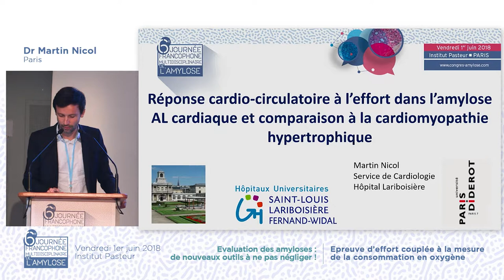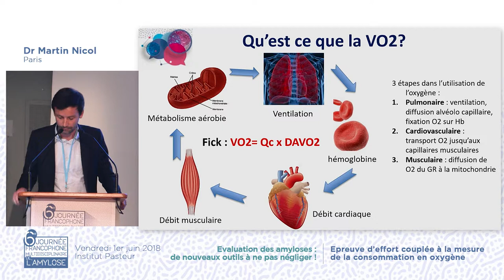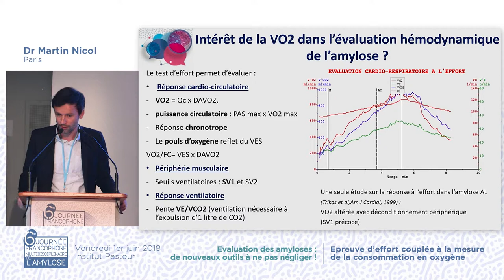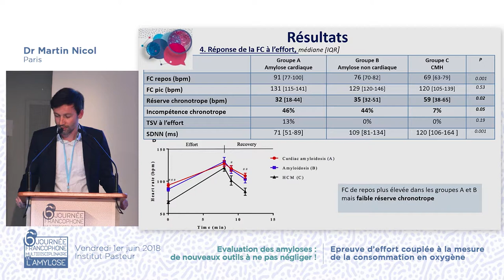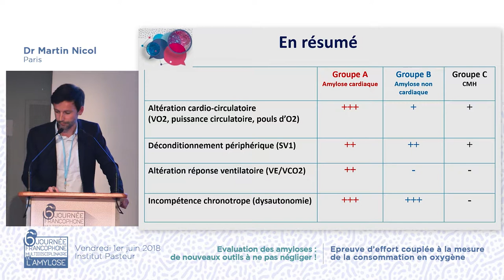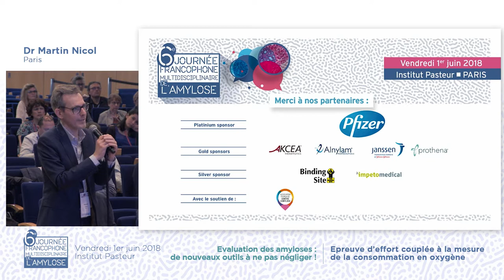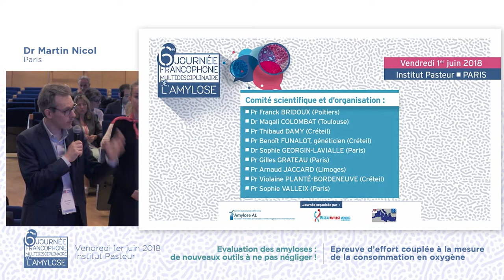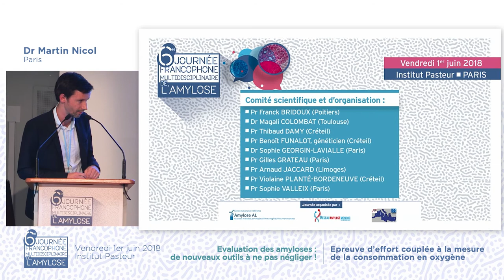Réponse_Cardio-Circulatoire_à_l'effort_dans_l'amylose_AL, par_Martin_Nicol_JFMA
Pourquoi les patients avec des amyloses cardiaques sont essoufflés à l'effort? C'est que le Dr Martin Nicol vous explique : La quantité de sang éjecté diminue. Pourquoi : la cavité ventriculaire diminue de taille du fait de l'hypertrophie des parois cardiaques et la fréquence cardiaque n'augmente pas à l'effort. cqfd : Ne pas ralentir la fréquence cardiaque dans les amyloses cardiaques, rechercher l'insuffisance chronotrope à l'effort.
Vous pouvez retrouver d’autres informations sur l’amylose sur sur notre site-web, chaine youtube, facebook,twitter et instagram aux adresses suivantes :